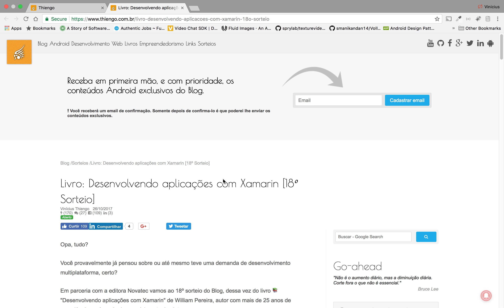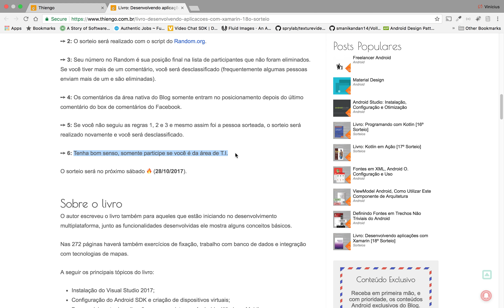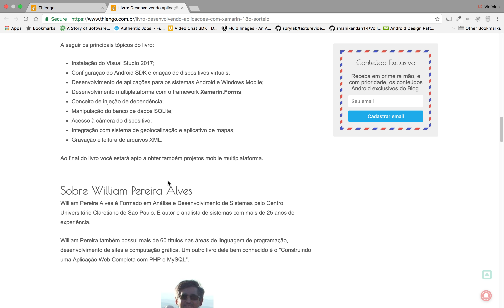📚 Desenvolvendo aplicações com Xamarin [18º Sorteio]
📚 Não deixe de participar. Abaixo um pouco mais sobre o livro:

O autor escreveu o livro também para aqueles que estão iniciando no desenvolvimento multiplataforma, junto as funcionalidades desenvolvidas ele mostra alguns conceitos básicos.

Nas 272 páginas haverá também exercícios de fixação, trabalho com banco de dados e integração com tecnologias de mapas.

A seguir os principais tópicos do livro:

↳ Instalação do Visual Studio 2017;
↳ Configuração do Android SDK e criação de dispositivos virtuais;
↳ Desenvolvimento de aplicações para os sistemas Android e Windows Mobile;
↳ Desenvolvimento multiplataforma com o framework Xamarin.Forms;
↳ Conceito de injeção de dependência;
↳ Manipulação do banco de dados SQLite;
↳ Acesso à câmera do dispositivo;
↳ Integração com sistema de geolocalização e aplicativo de mapas;
↳ Gravação e leitura de arquivos XML.

Ao final do livro você estará apto a obter também projetos mobile multiplataforma.

[Agradecer a Novatec por ter liberado mais este livro]

Abraço.